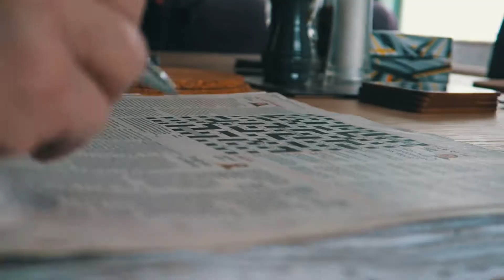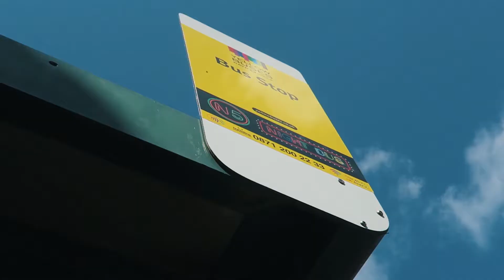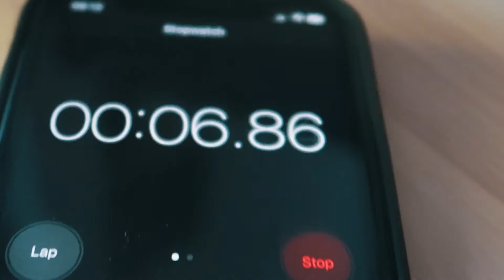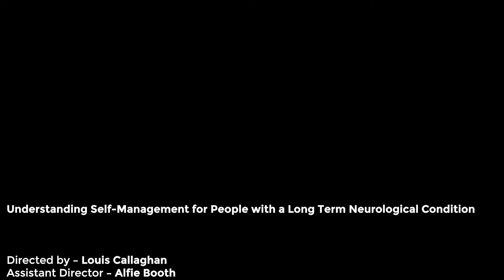Understanding Self-Management for People with a Long Term Neurological Condition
This film is a great example of highlighting lesser-known conditions and the visible and invisible issues associated with them. So it was great to shine a spotlight on the world of brain injury and long term neurological conditions, the difficulties that people encounter and how they can be overcome. These aspects were bought to life by the close involvement of both service users and students in the making of this film.